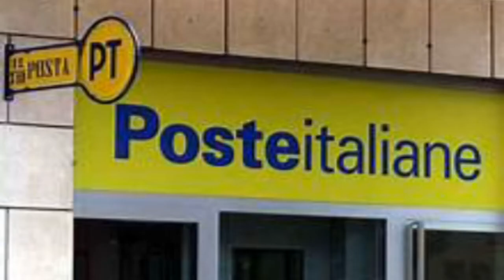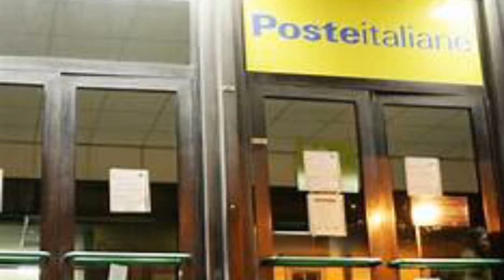Ancora tentativi di accedere ai servizi degli uffici postali senza GP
Ancora tentativi di accedere ai servizi degli uffici postali senza il certificato verde; doppio intervento dei Carabinieri da Valdengo e a Salussola.